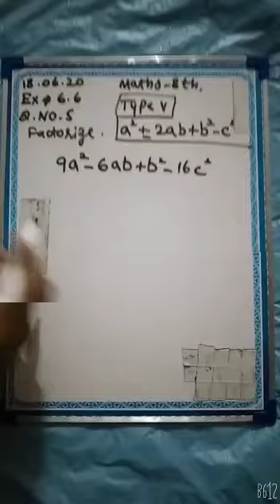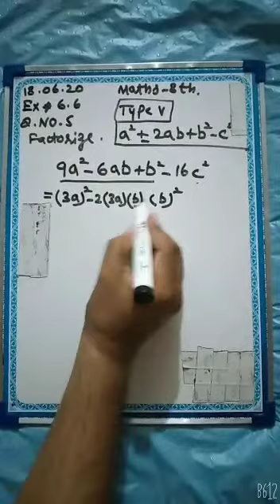Class 8, Maths,Unit#6, Exercise#6.6,Q#5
Factorization, Simultaneous Equations